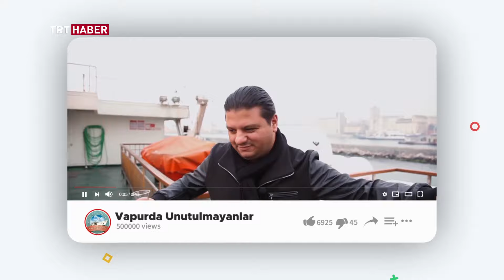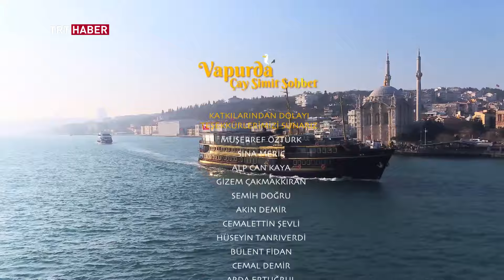Taylan Erler - Vapurda Çay Simit Sohbet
Vapurda Çay Simit Sohbette bu hafta Taylan Erler'i ağırladık. Her hafta farklı bir ünlü konuğu misafir eden Vapurda Çay Simit Sohbet Pazar 11:10​ da TRT Haber ekranlarında.